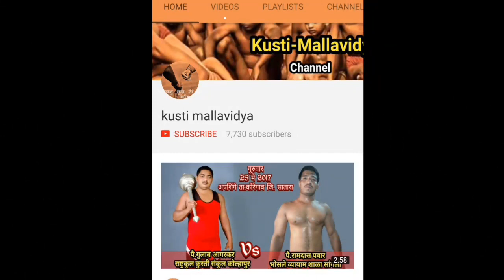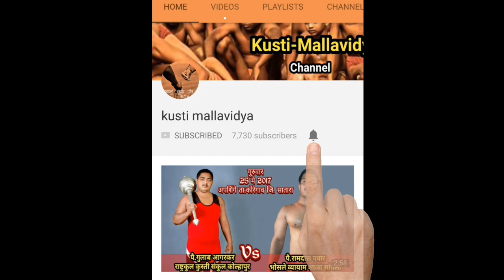Satpal sontakke Vs ganesh kunkule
पै.सतपाल सोनटक्के ची पै.गणेश कुंकुले वर नाकपट्टी डावावर मात

गुरुवार
25 मे 2017
अपशिंगे ता.कोरेगाव जि. सातारा

पै.सतपाल सोनटक्के
गुरुकुल कुस्ती संकुल पुणे
वस्ताद शंकर कंधारे भाऊंचा पठ्ठा

vs

पै.गणेश कुंकुले
शाहूपुरी तालीम कोल्हापूर
वस्ताद अशोक नागराळे यांचा पठ्ठा

पै.सतपाल नाकपट्टी डावावर विजयी

खालील लिंक क्लिक करून पहा ही तुफानी लढत

धन्यवाद
पै.गणेश मानुगडे
कुस्ती-मल्लविद्या